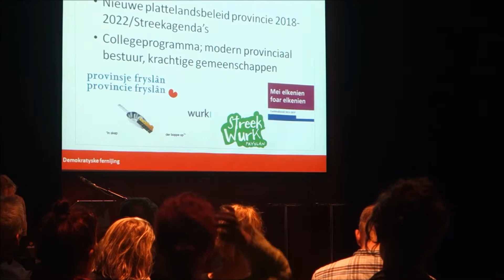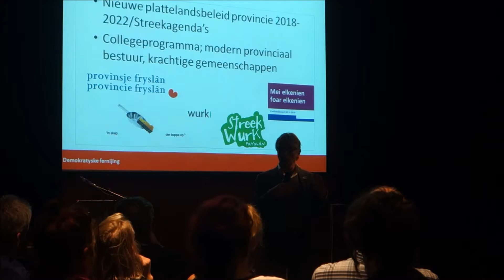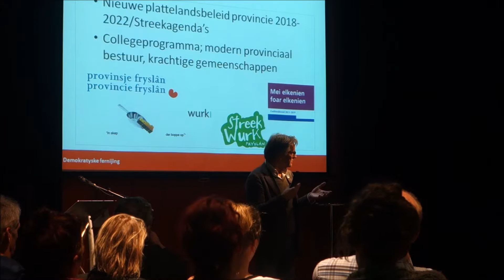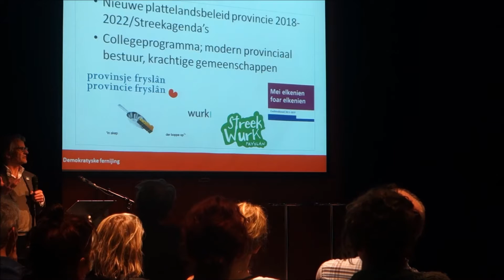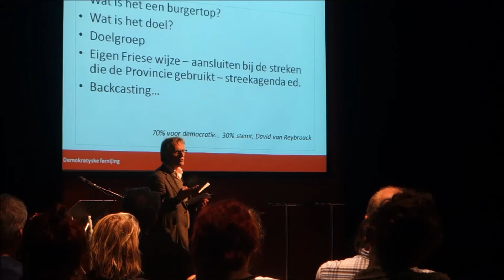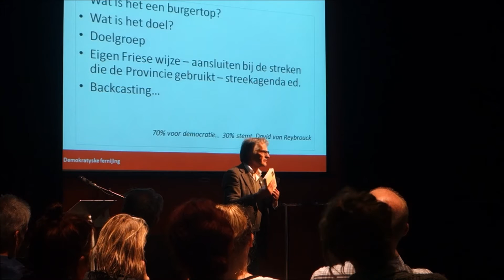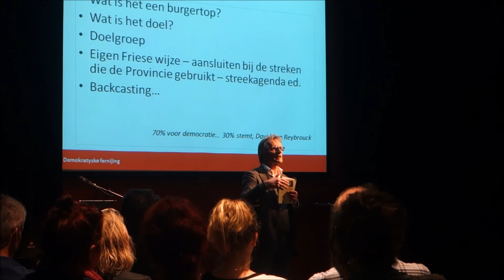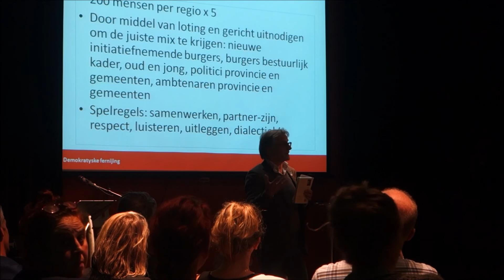Lezing Jan Hendrik Jansen bij Dwarskijkers (deel 1)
DE REIS: LEZING- EN DIALOOG "DWARSKIJKERS"

Keunstwurk en LAB LWD organiseerden in het najaar van 2015 drie bijeenkomsten waarin wetenschappers, kunstenaars en bestuurders zich uitspraken over uitdagingen die zij zien in deze tijd en welke rol kunst en cultuur daarin kan of moet spelen. Waarom is het centrale thema ‘mienskip’ van Leeuwarden-Fryslân 2018 zo urgent en hoe vertaal je dat naar een cultureel programma? We vertrekken vanuit grondslagen en vergezichten en vertalen deze vervolgens naar actuele maatschappelijk ontwikkelingen en culturele praktijken in de Friese Samenleving. Dwarskijkers neemt de mogelijke spanningen en contradicties van ‘Iepen mienskip’ onder de loep en levert bouwstenen voor nieuwe ‘open’ gemeenschaps- en kunstpraktijken. Op 5 november was Jan Hendrik Jansen, directeur van Doarpswurk te gast. Hij sprak over de politieke agenda voor het landelijk gebied en de rol van kunst daarin.